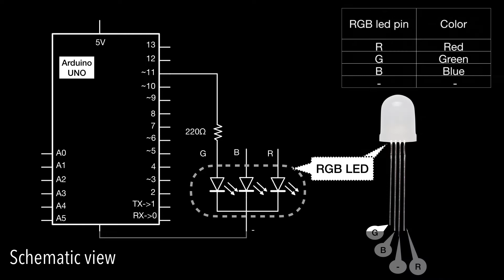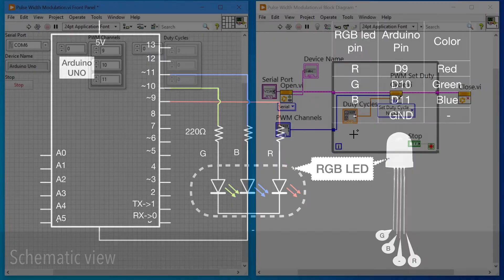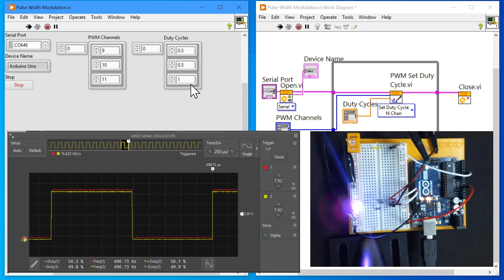LabVIEW with Arduino EP14 Pulse Width Modulation PWM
Reference
Scott Fitzgerald and Michael Shiloh. Arduino Projects book (2015)
PWM pins: